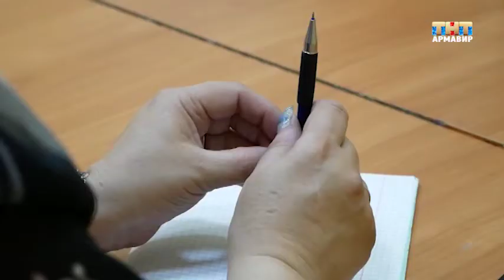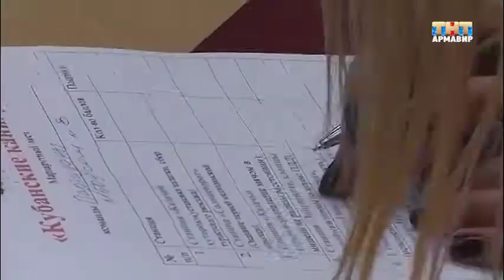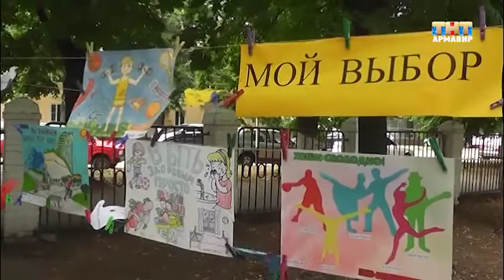Муниципальные новости 26.06.2019 г. (Новости Армавира)